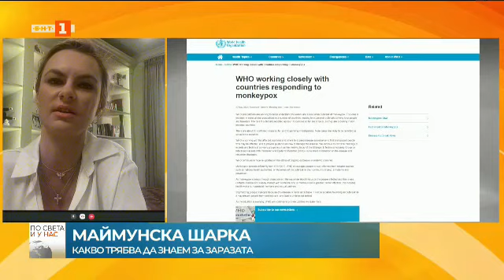По света и у нас – 23.05.2022, 08:00 ч. по БНТ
Гледайте новините на Българската национална телевизия "По света и у нас" на 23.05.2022г. от 08.00 ч. или слушайте на